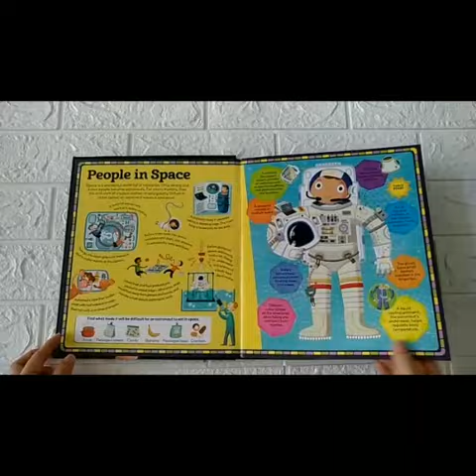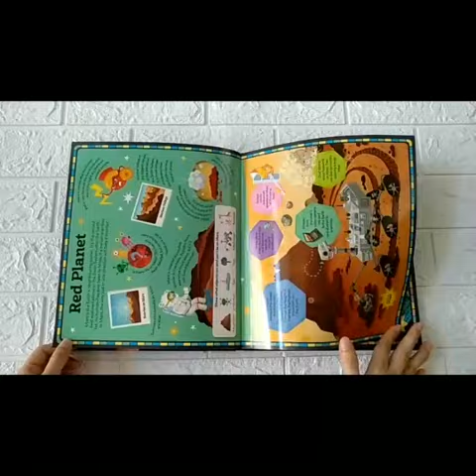Outer space sound book